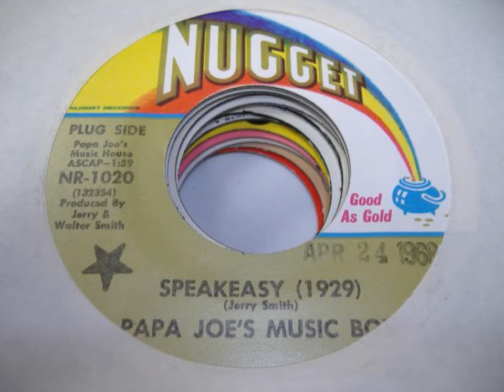Papa Joe's Music Box - Speakeasy (1929)